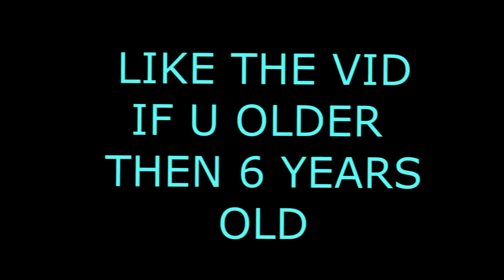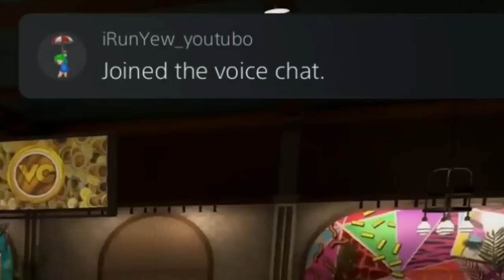I Surprised The Fake iRunYew with a LEGEND ACCOUNT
BRUH THIS TOO FUNNY HAVE TO WATCH WHOLE VIDEO LMFAOOO

PSN: iRunYew_YouTube